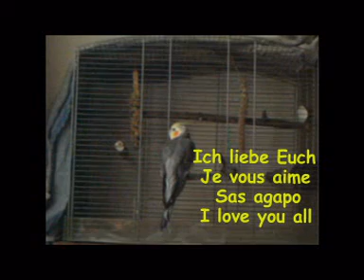Mein Name is' Philipp...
Einige Szenen von Philipp, meinem Nymphensittich, der 1 1/2jährig am 9. Mai 2012 bei mir "einzog"...
Philipp hat auch seine eigene Facebook-Seite...